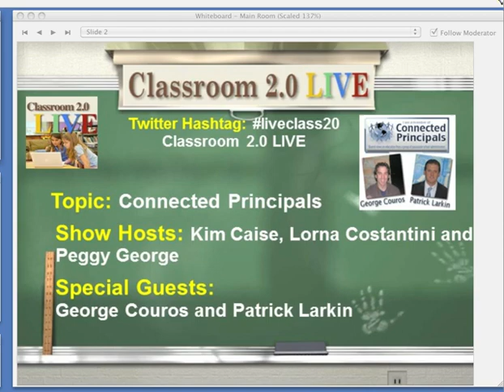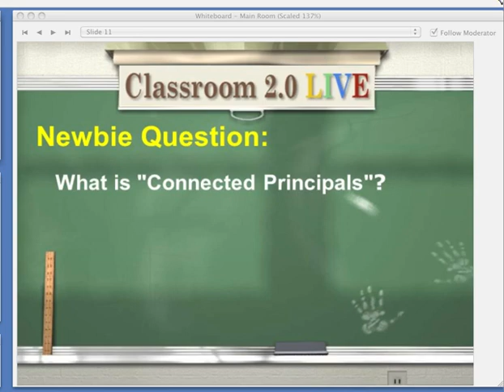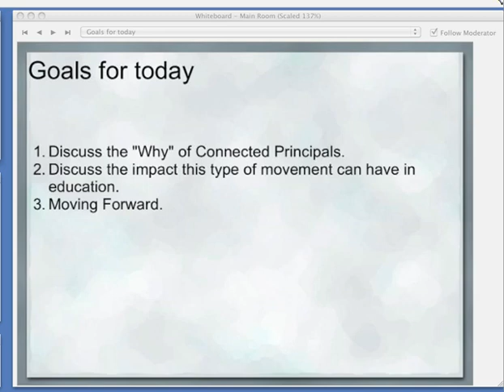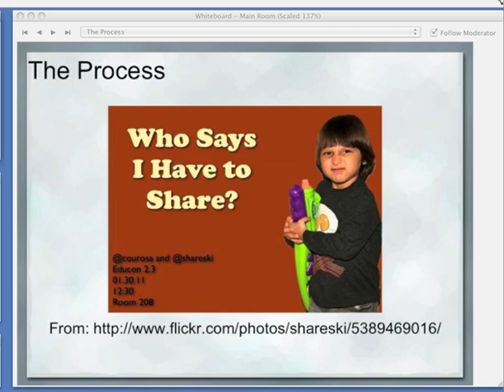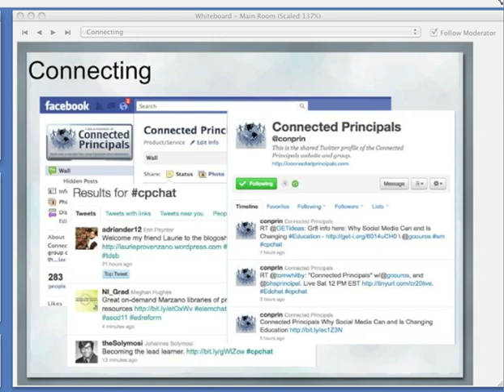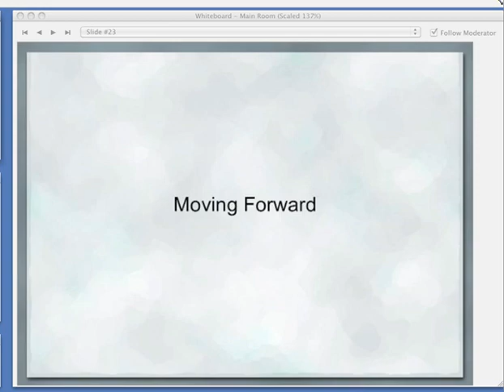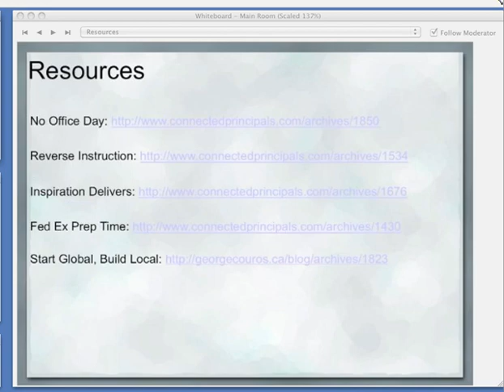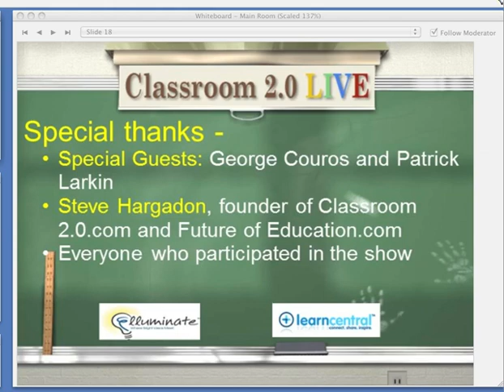Connected Principals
Classroom 2.0 LIVE webinar with ConnectedPrincipals George Couros and Patrick Larkin, March 26, 2011. Today's show and special guests, George Couros and Patrick Larkin, featured an amazing network for school leaders, Connected Principals. George is a K-12 Principal in Stony Plain, Alberta, Canada and is one of many contributors to Connected Principals. Patrick Larkin is the Principal of Burlington High School in Massachusetts where he just completed his 13th year as a high school administrator and sixth as a building Principal. The blog is the collected thoughts of school administrators that want to share best practices in education.